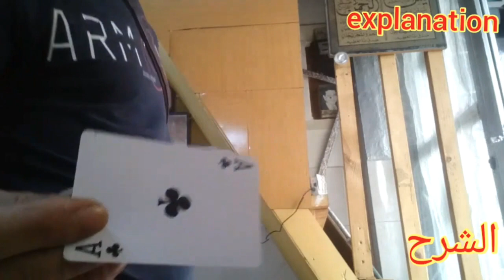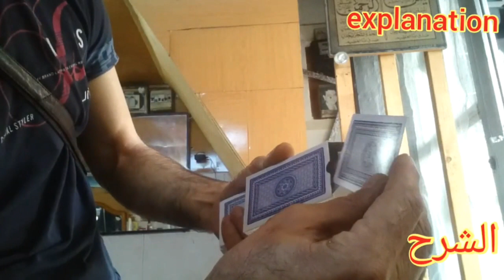تعليم خدعة خطيرة بأوراق اللعب magic